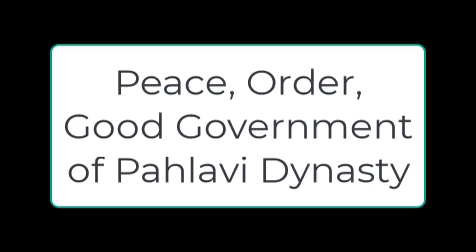Defiance of the Islamic Laws By Iranians